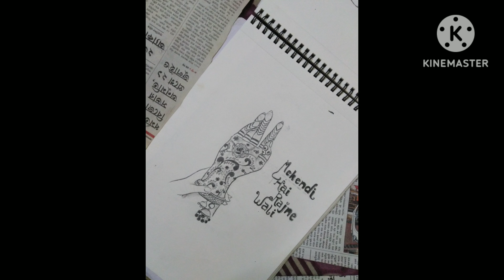ART : PENCIL SKETCHES🌹🌹🌹🌹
Drawings : made by Susmita Das